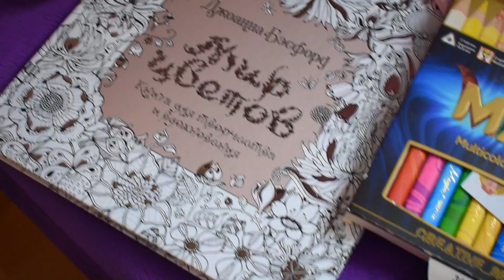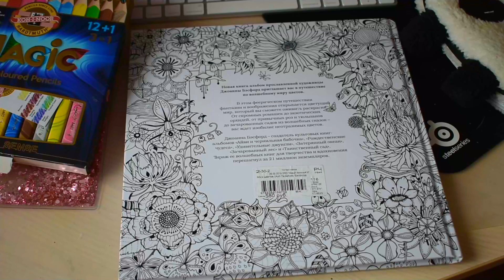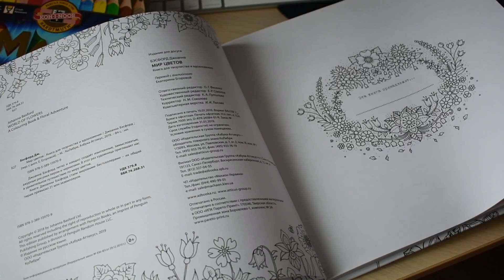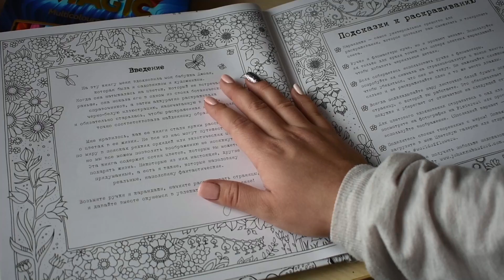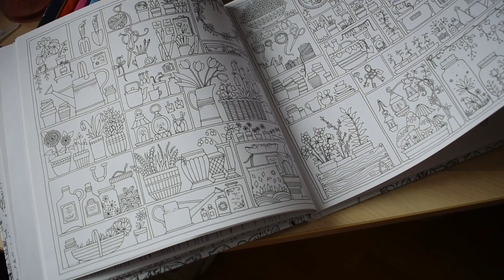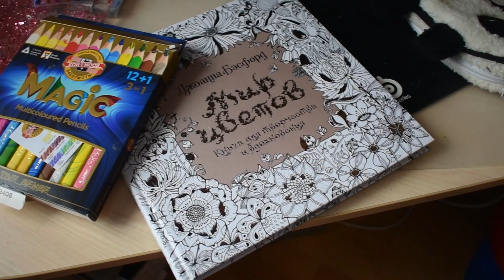РАСКРАСКА Мир цветов Джоанны Бэсфорд